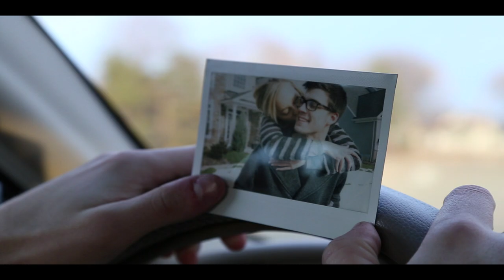Demo Reel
Student Demo Reel for Portfolio class